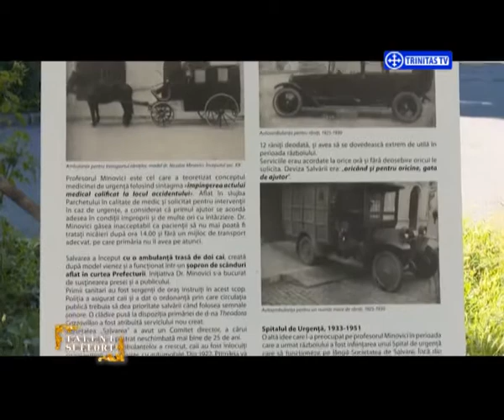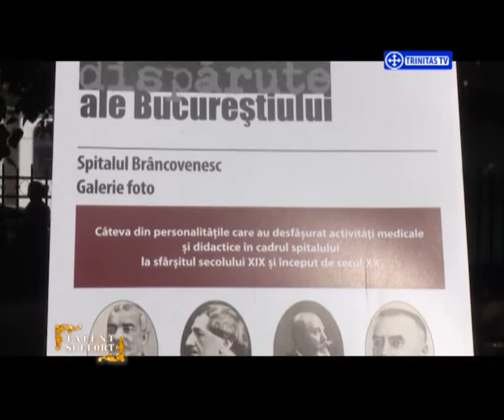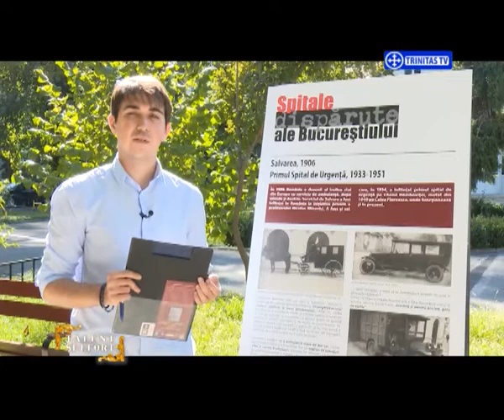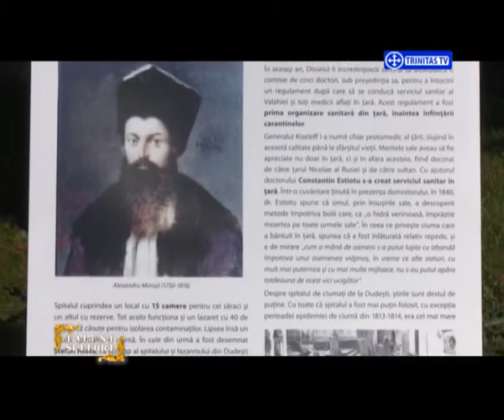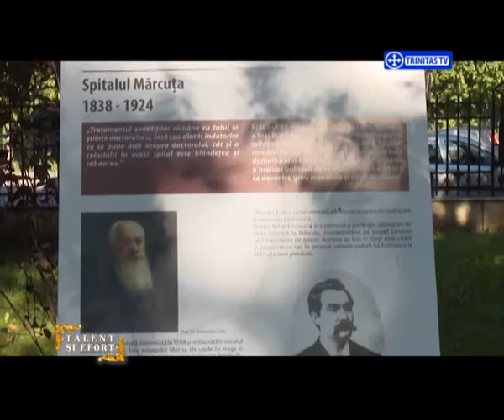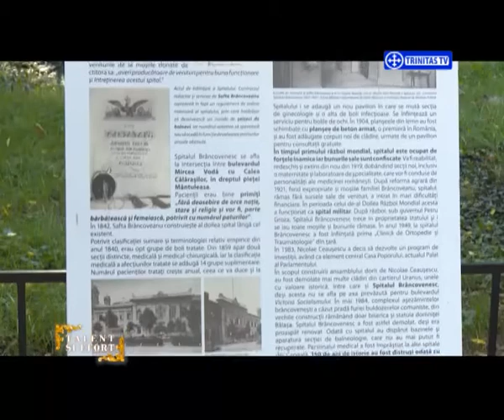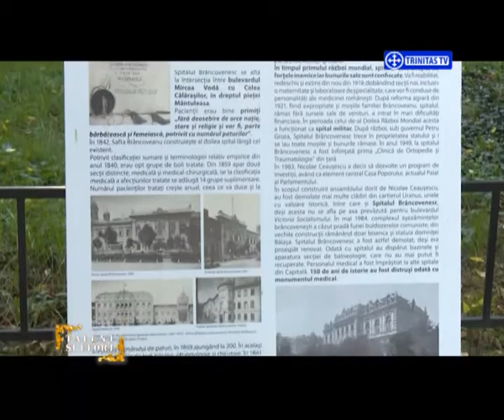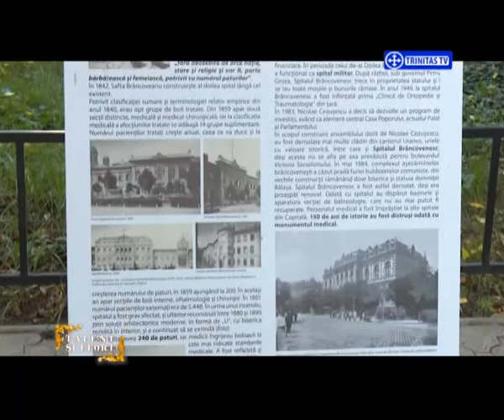Talent și Efort. Expoziția „Spitale dispărute ale Bucureștiului” ( 05 10 2016)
Invitat:
Horia Iova, muzeograf - Muzeul Municipiului București

Realizator: Mihaela Poenaru